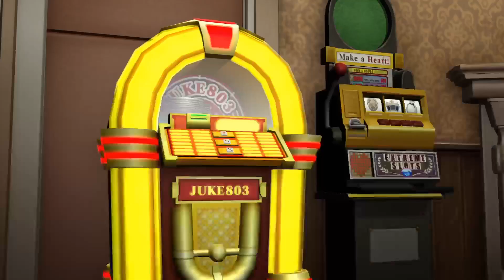The Three Dice | Zero Escape: Zero Time Dilemma (Anthropic Principle)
This section of the game just feels like it is all luck based. Solving the puzzles were a bit challenging but once we get to the decision game, it is a 0.46% chance of succeeding.